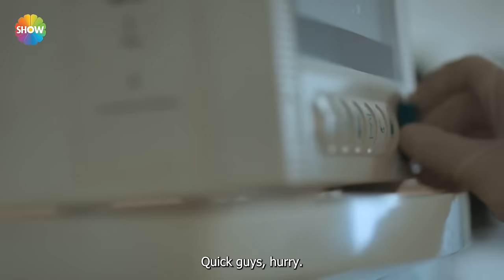Arıza Episode 9 | English Subtitles - HD